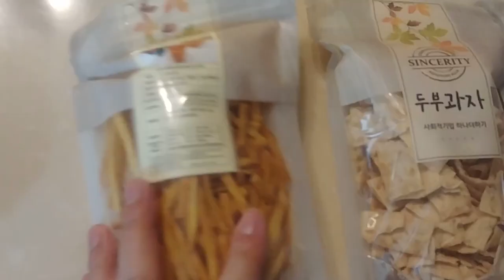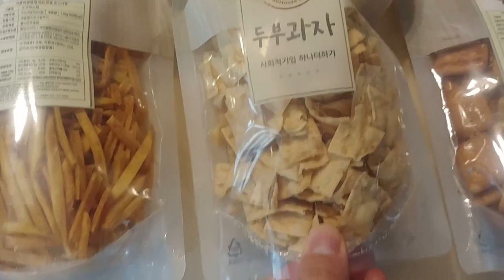말티즈 패딩 입혀서 산책하기 [소소한이야기]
추억과자 5종세트 제공받고 촬영한 영상이 포함되어있어요